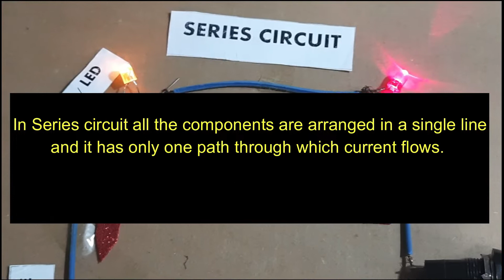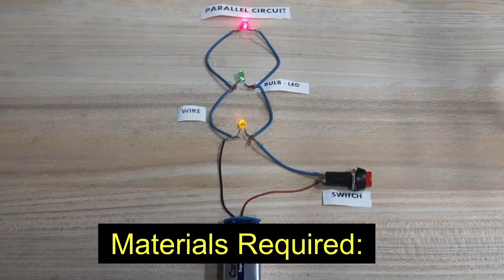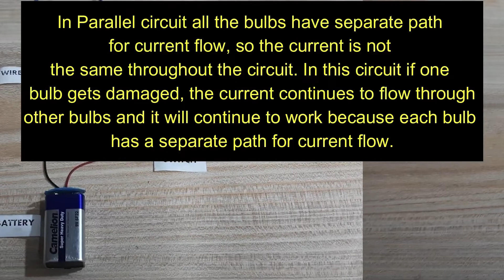series circuit and parallel circuit working model | Difference between series and parallel circuit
How to make a working model of series circuit and a parallel circuit with detailed explanation. In this video you will learn about the difference between series and parallel circuit.
 | Difference between parallel and series circuits | School project

science project for class 9,8,7,6
parallel circuit project ideas
parallel series circuit project
parallel circuit on breadboard
parallel circuit and series circuit working model
electronic circuit design projects
simple electronic projects with circuit diagram
electric circuit project
drawing circuits
electrical circuit drawing
simple electric circuit
fundamentals of layout design for electronic circuits
electronic circuit design online
circuit drawing online
mini circuit
simple electric circuit
parallel circuit school project

How to make a Parallel Circuit | Working model of Parallel Circuit | School Project | Science
Series & Parallel Circuits